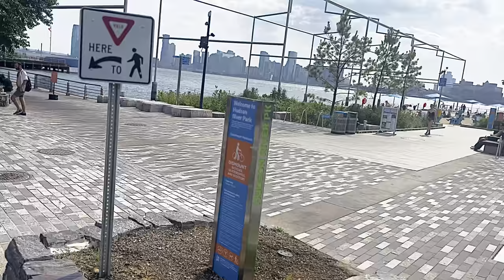WEST SIDE HIGHWAY CHELSEA HUDSON RIVER NYC , une 22, 2024